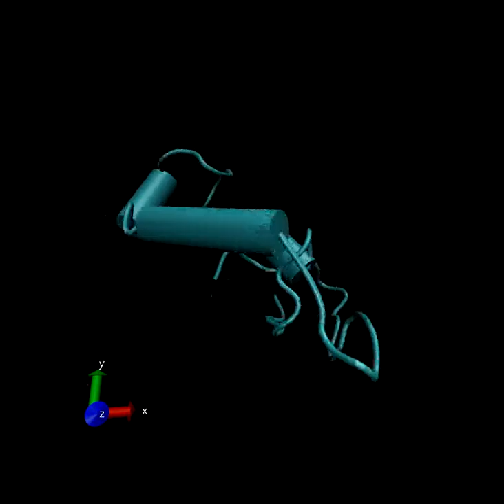COVID-3D ORF6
QHD43420